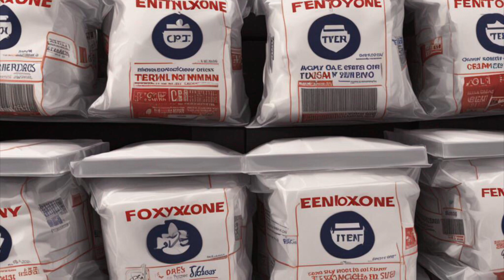Headlines — November 18, 2023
The AI art is generated using the headlines and a set of terms.
Audio is also AI generated.

A headline from a handful of news sources on the given date. Featured on the website ministryoftrutharchive.com